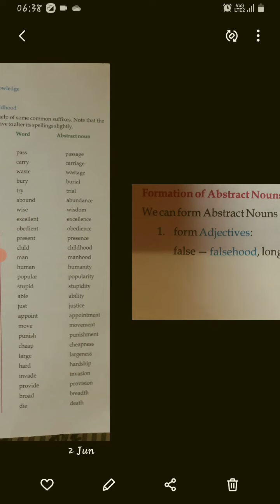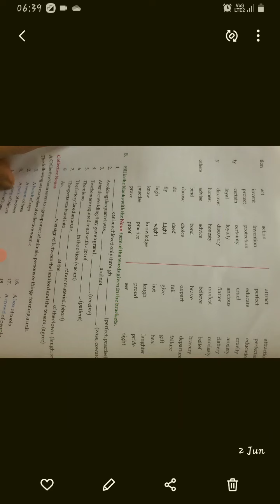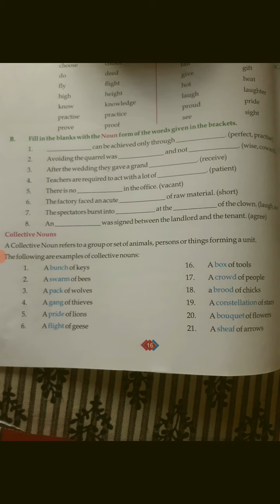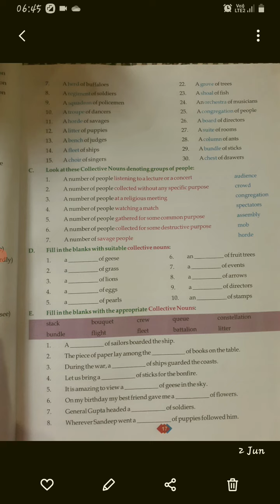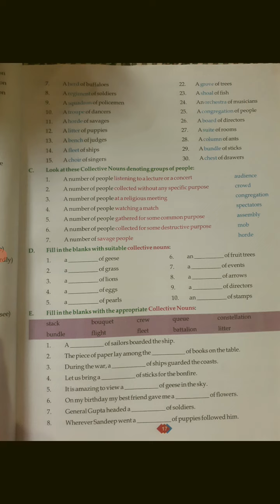Class 7th Abstract and Collective Noun